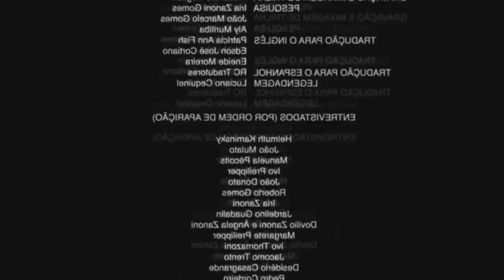M E N T I R A